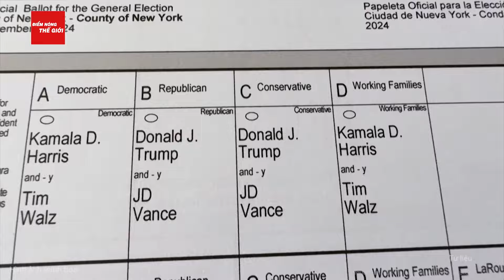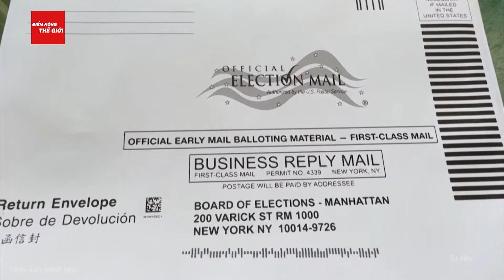Triều Tiên có động thái cực nóng, rải mìn khắp đường biên giới liên Triều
Điểm nóng thế giới | Triều Tiên có động thái cực nóng, rải mìn khắp đường biên giới liên Triều
Daily NK dẫn nguồn tin cho hay, Triều Tiên được cho là đã ra lệnh cho lực lượng tiền tuyến tăng cường hơn nữa năng lực phòng thủ dọc biên giới với Hàn Quốc, bao gồm cả việc rải thêm mìn ở khu vực một cách ngẫu nhiên.